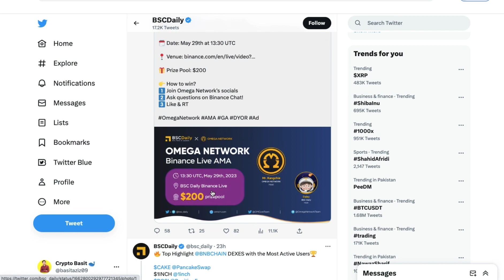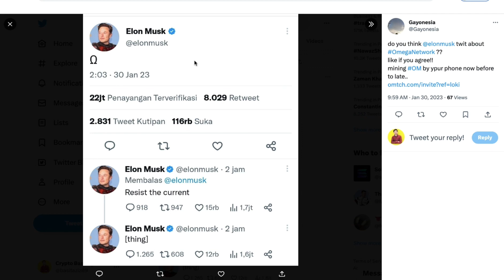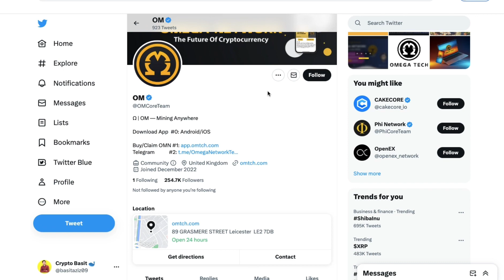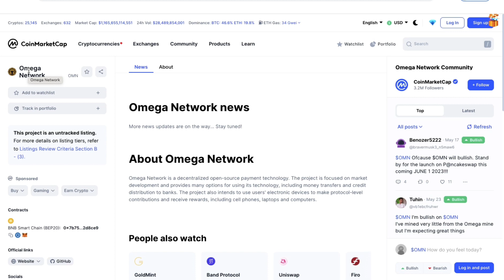Omega network big ubdate | How to Buy Omega Coin in pre launch 🚀 | Omega Big Jump Elone musk 🚀🚀🚀